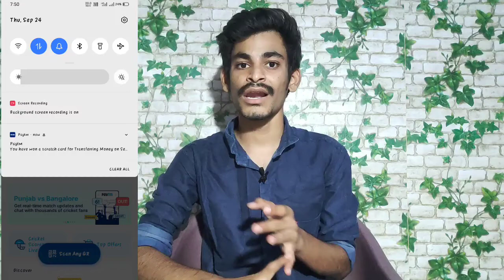Free Paytm Cash back 7 pay up to 700 cashback... పొందండి..